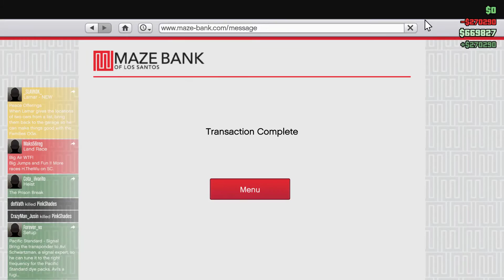Grand Theft Auto V - Falling through the world